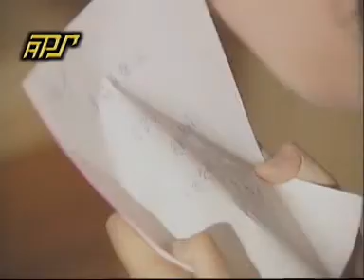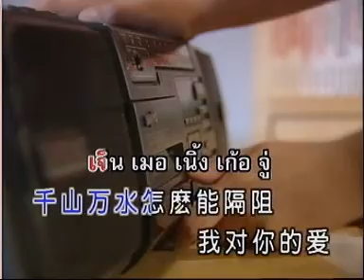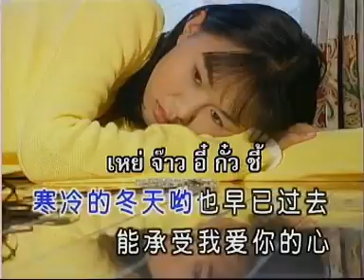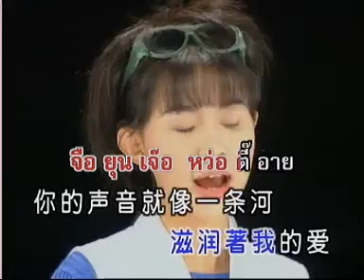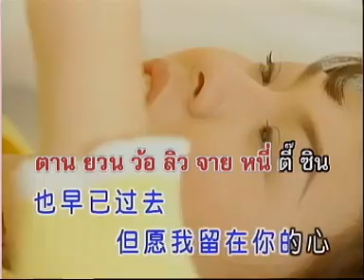เจิน เตอ